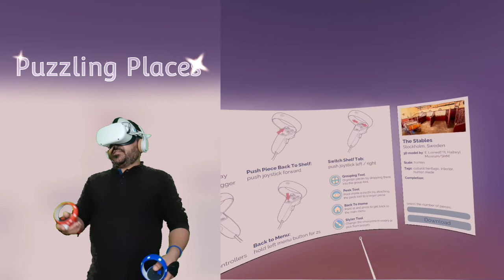Puzzling Places: Ya ha salido para Oculus Quest (App Lab) ANDROID VR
Puzzling Places is a relaxing and wholesome 3D jigsaw puzzle game where you put together hyper-realistic miniatures of beautiful places from around the globe.

Puzzling Places is a modern take on an age-old pastime that’s fun for the whole family, thanks to its simple rules, easy controls, and comfortable playstyles.

Play seated, standing, or at full roomscale! Each puzzle is created from a unique Photogrammetry 3D scan, whether it’s of a room in a museum, a city on a side of a hill, or an ancient monastery. With every piece puzzled, each site slowly comes to life with an immersive soundscape. Puzzling Places

- Beta includes:
- Ice Cream Stairs
- (20 pieces)
- Boat Josefa
- (100 pieces)
- Devil’s Slide Bunker
- (100 pieces)
- Tsuruga Castle
- (100 pieces)
- Tatev Monastery
- (200 pieces)
- Market Square in Gliwice
- (200 pieces).

Puzzling Places
Oculus Store
Android VR
Nuevo juego para Oculus Quest
Nuevo juego para Realidad Virtual
Analisis de Ven VR Adventure
Gameplay Ven VR Adventure
Oculus VR